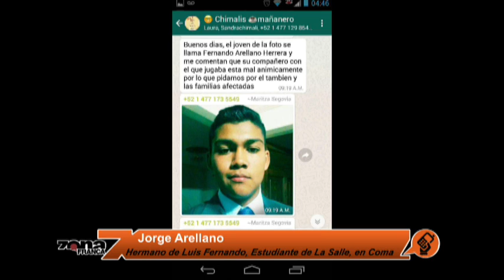Jorge Arellano Hermano de Luis Fernando, Estudiante de La Salle, en Coma